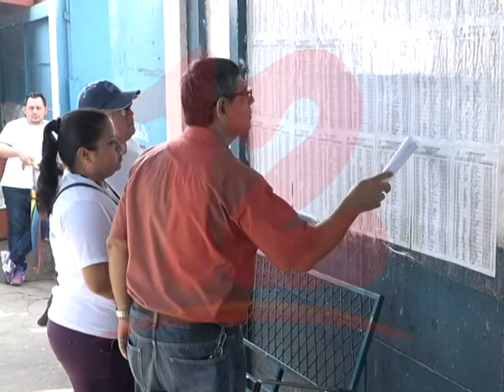HUBO POCA PRESIÓN SOCIAL PARA DENUNCIAR LOS FRAUDES ELECTORALES EN NICARAGUA